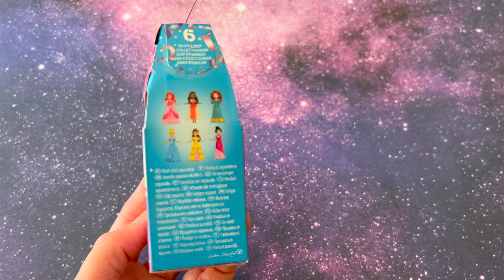LET'S OPEN | a DISNEY Surprise Princess Blind Bag 👑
Let's open a DISNEY Surprise! Princess blind bag! Who will we get? Belle? Ariel? Cinderella? Moana? Mulan? Merida? Watch to find out!